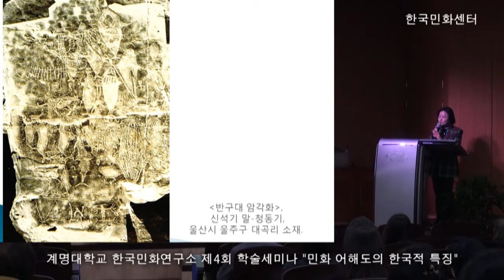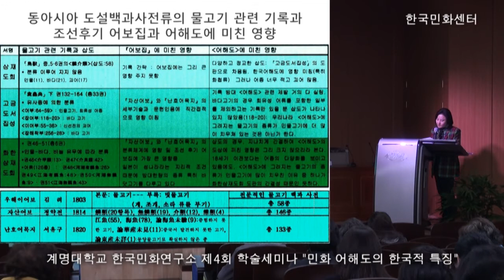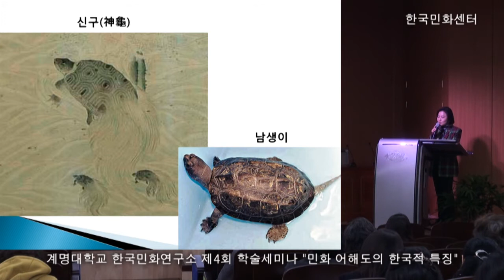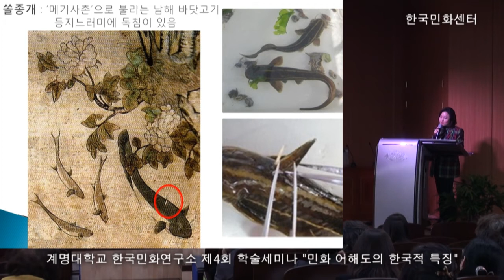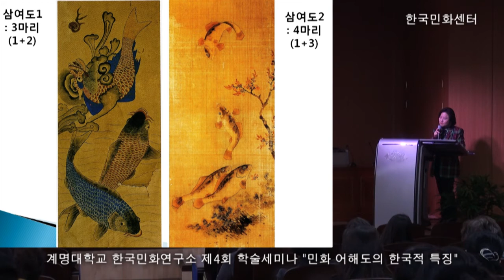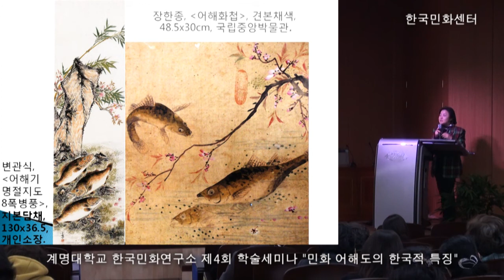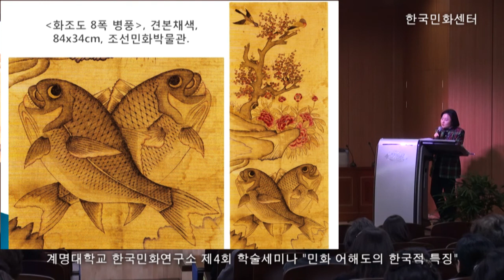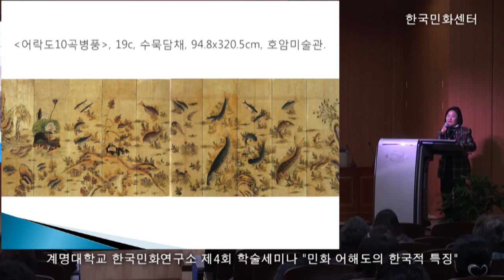"민화 어해도의 한국적 특징" 조에스더(포항대학교 교수)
계명대학교 한국민화연구소 제4회 학술세미나
장소 : 계명대학교 성서캠퍼스 행소박물관